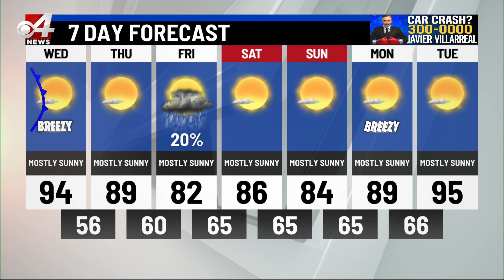CBS 4 News Morning Weather March 30